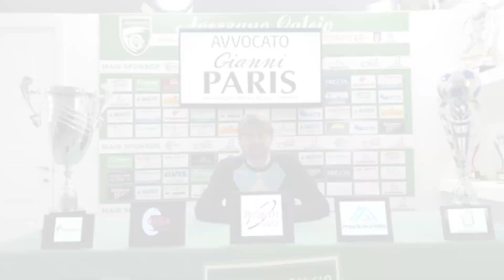Mister Scorsini prima di Avezzano-Matese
Le parole di mister Marco Scorsini a ridosso della gara contro la Matese.